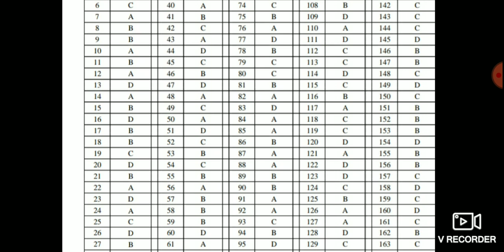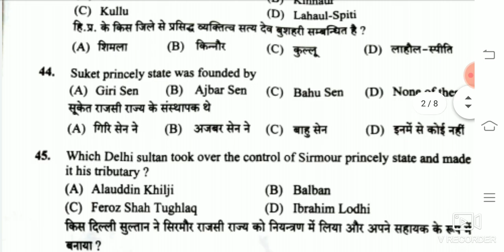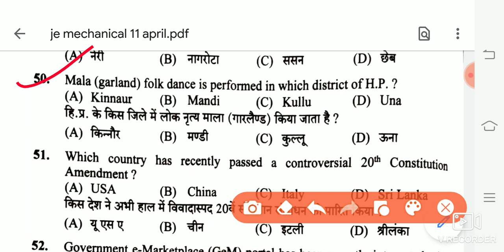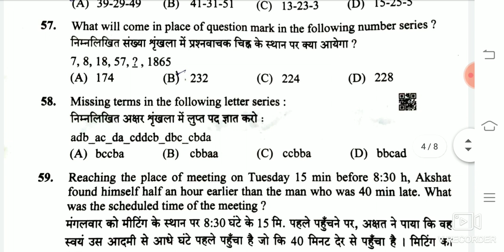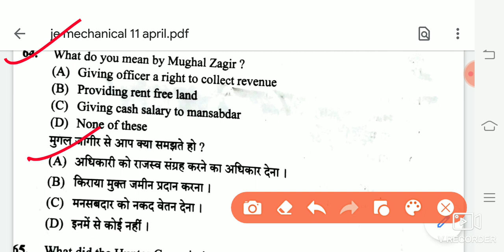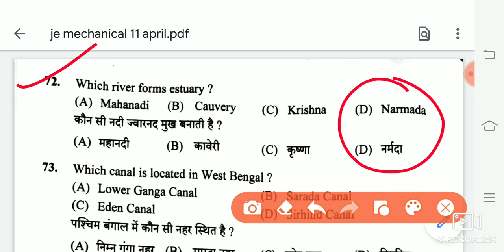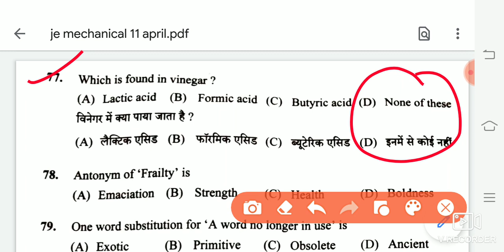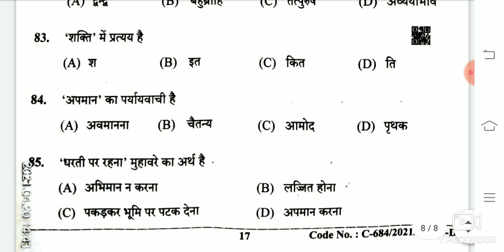hpssc!! gk section of JE Mechanical(post code 825) ,acc.to answer key,held on 10 april 2021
Amit anku
Amit anku